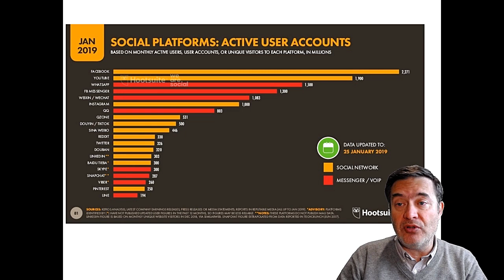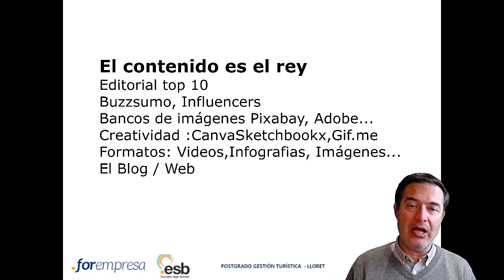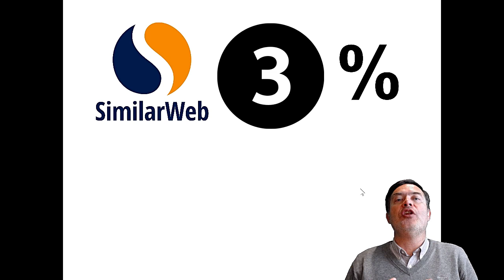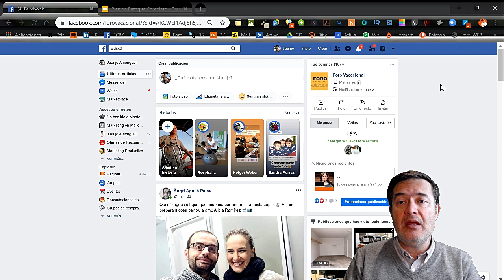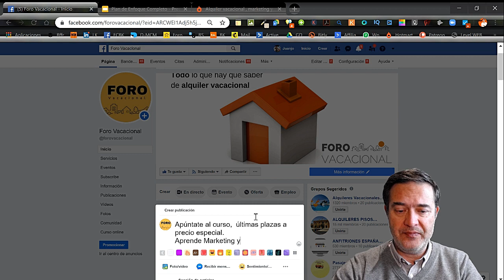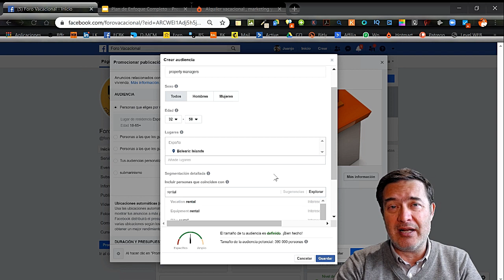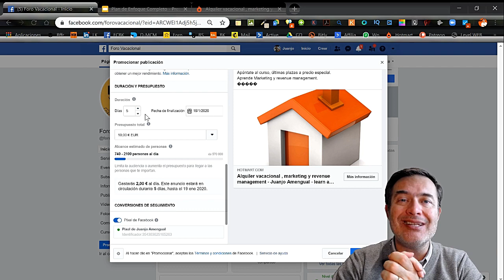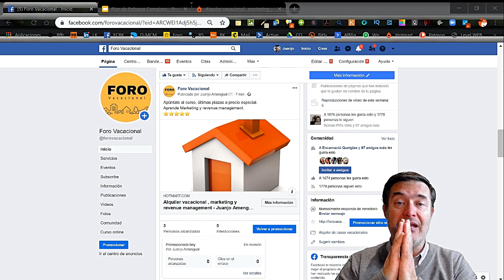Cómo usar y hacer una campaña sencilla en Facebook